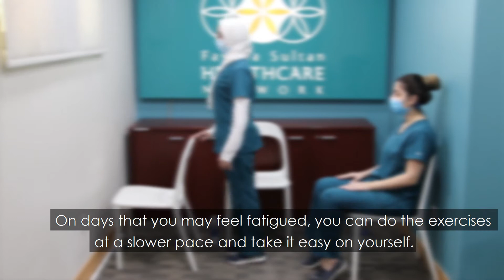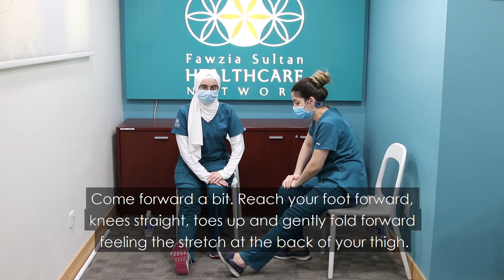Daily Exercises After Recovery From Covid 19 Coronavirus (Stage Two)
تمارين يومية ما بعد الاصابة بفايروس كورونا (المرحلة الثانية)

تساعد هذه التمارين الناس الذين تعرضوا للاصابه بفايروس كورونا و من هم بحاجه الى تمارين يومية للحفاظ على لياقتهم من كبار السن او غيرهمتكون هذه التمارين على ٣ مراحل للتطور تدريجيا في صعوبة الحركات و التمارين بالاضافة لزيادة اللياقة و التنفس

These exercises help people who have been exposed to the Coronavirus and those who need daily exercises to maintain their fitness, suitable for the elderly and adults.These exercises are in 3 stages to gradually develop the difficulty of movements and exercises in addition to increasing fitness and breathing.

To watch Stage Three, click the following Link:
لمشاهدة المرحلة الثالثة, اضغط على الرابط التالي: